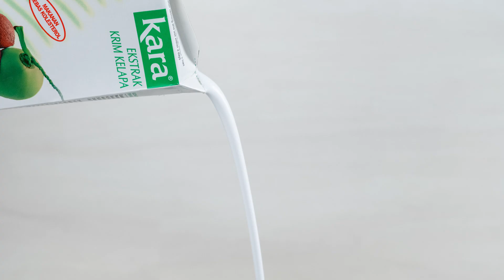Resipi KARAokay Krim Kelapa Kara - Lodeh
Sedapnya makan Lodeh. Jom buat Lodeh untuk juadah Raya dengan lagu resipi kami yang memang layan. Dengan Kara, semuanya Kara-okay!